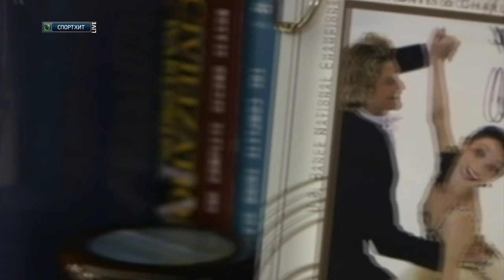Сочи 2014. Сюжет про Тессу Вирчу и Скотта Мойра, Мэрил Дэвис и Чарли Уайта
Сюжет про Тессу Вирчу и Скотта Мойра, Мэрил Дэвис и Чарли Уайта из олимпийской трансляции Сочи 2014 короткого танца НТВ+